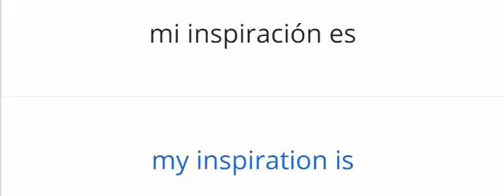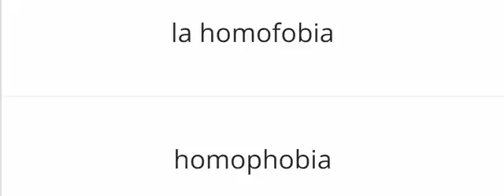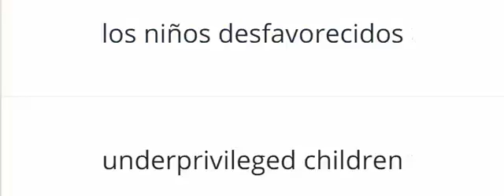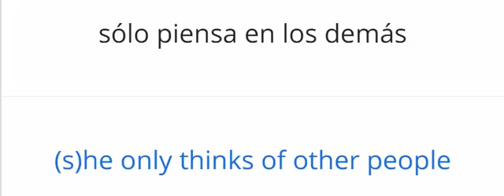Spanish GCSE AQA Higher Module 4.11 Los modelos a seguir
Spanish vocabulary from the AQA GCSE Higher level text book Viva. Module 4.11 Los modelos a seguir

The Spanish and English vocabulary in the video is below:

admiro a I admire
mi inspiración es my inspiration is
mi ídolo es my idol is
es un buen modelo a seguir is a good role model
es un mal modelo a seguir is a bad role model
un buen modelo a seguir es alguien que a good role model is someone who
apoya a las organizaciones benéficas supports charities
recaudar fondos para raises money for
tiene mucho talento is very talented
tiene mucho éxito is very successful
trabaja en defensa de los animales works in defence of animals
usa su fama para ayudar a los demás uses his (her) fame to help others
se emborrachan they get drunk
se comportan mal they behave badly
se meten en problemas con la policía they get into trouble with the police
es amable (s)he is nice
es cariñoso (s)he is affectionate
es fuerte (s)he is strong
lucha por (s)he fights for
lucha contra (s)he fights against
la pobreza poverty
la homofobia homophobia
los derechos de la mujer women's rights
los derechos de los refugiados the rights of refugees
los niños desfavorecidos underprivileged children
la justicia social social justice
a pesar de sus problemas despite his (her) problems
ha batido varios récords (s)he has broken several records
ha creado (s)he has created
ha ganado ...medallas (s)he has won... medals
ha ganado ...premios (s)he has won... awards
ha sufrido varias enfermedades (s)he has suffered several illnesses
ha superado sus problemas (s)he has overcome his (her) problems
ha tenido mucho éxito como (s)he has had lots of success as
siempre sonríe (s)he always smiles
sólo piensa en los demás (s)he only thinks of other people